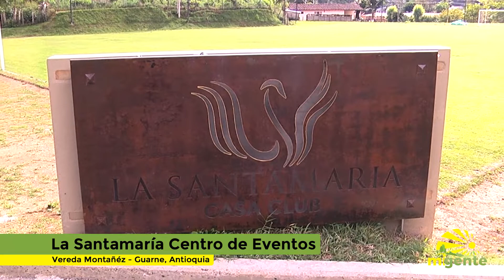Mi Gente:La Santamaría Centro de Eventos | Feb. 4, 2020 | Emisión 105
En la primera emisión de este año del programa Mi Gente, nos dirigimos hasta La Santamaría Centro de Eventos, un espacio ubicado en la entrada a la vereda Montañéz de Guarne. Este es uno de los tantos lugares de nuestro municipio que promueve el turismo. Allí hay canchas sintéticas con características Fifa, espacios para realizar todo tipo de eventos y celebraciones, y además, se proyectan como un sitio hotelero para la subregión del Oriente antioqueño.